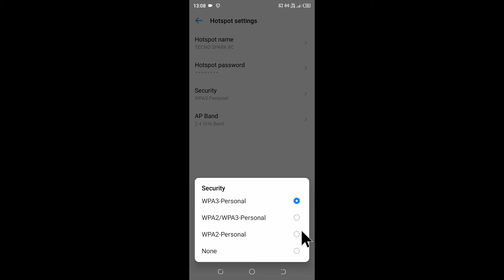Tecno spark 8c me hotspot se password kaise hataye।। Remove hotspot password in Tecno Spark 8c phone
is video me bataya gaya hai friends ki Tecno Spark 8c mobile me hotspot se password kaise hataya jata hai